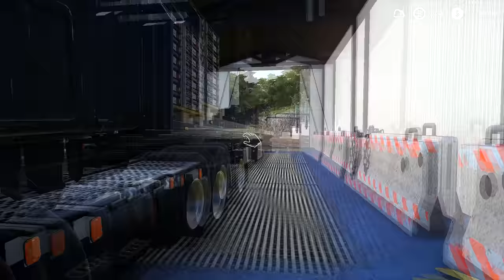Selling brandy/ketchup/meat produces, digestating, sowing | Oakfield farm | FS19 Timelapse #110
SONGS:
If you want to use the same music as me in your content, you can use this link: